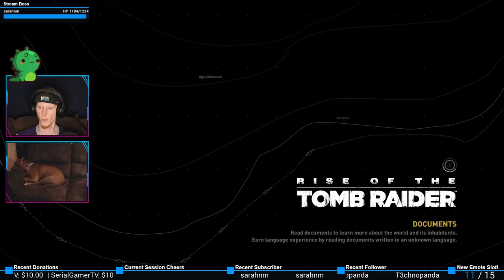Climbarrows! | Rise of the Tomb Raider #37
Neat (those would have been super useful a lot earlier!)